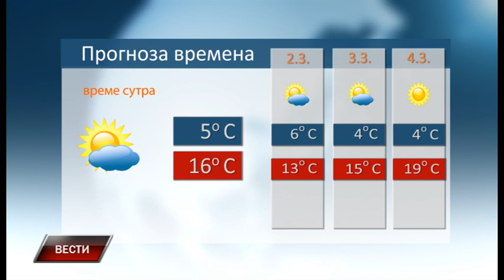Vesti 28 2 2019